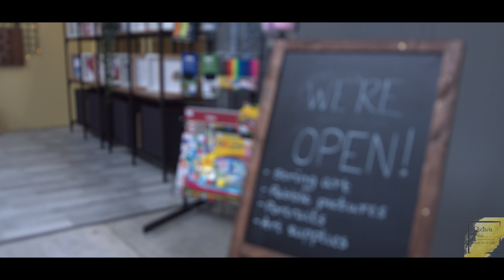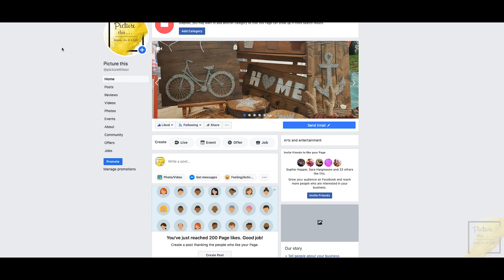PICTURE THIS... | Promotional Video | LOUD CROWD CREATIVE AGENCY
We are a digital marketing & creative agency based in Doncaster, South Yorkshire and we have a passion for all things digital. We offer a range of services including branding, Videography SEO, website development and more... We love creating content!